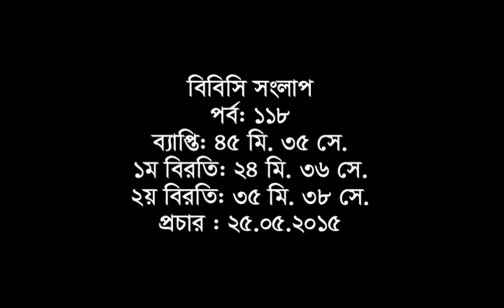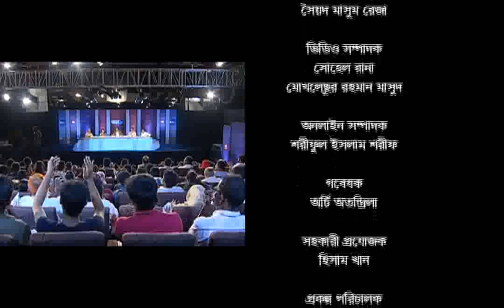BBC Bangladesh Sanglap, Dhaka, 23-May-2015, Series III - Ep 118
Panelists :

Dr Mashiur Rahman – Economic Affairs Adviser to the Prime Minister; Member of the Advisory Council of Awami League.

Mr Amir Khosru Mahmud Chowdhury – BNP Chairperson’s Adviser; Former minister.

Dr Delwar Hossain – Professor of International Relations at the University of Dhaka; Security and political analyst and

Dr Nazneen Ahmed – Senior Research Fellow, Bangladesh Institute of Development Studies (BIDS); Economist.